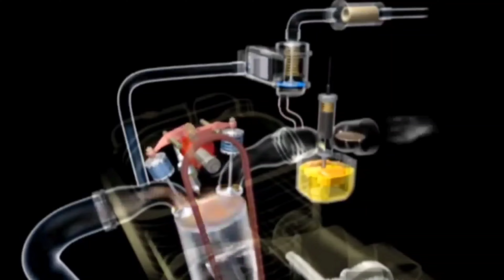Vira da 160 pistão 65.5 álcool carburador TW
Primeira volta na 1mm do 190 no álcool com vira da 160 e carburador de tw

Você precisa ver esses 3 vídeos
  click aqui

Não sabemos porque algumas coisas acontecem com a gente..

*​_ ঔৣ͜͡➳【🔔Ativa ø Sininhø】_​*
*​_ ঔৣ͜͡➳【📱Cømpartilhe】_​*